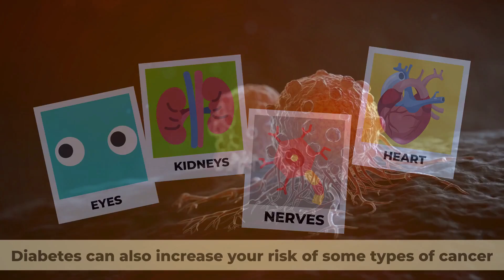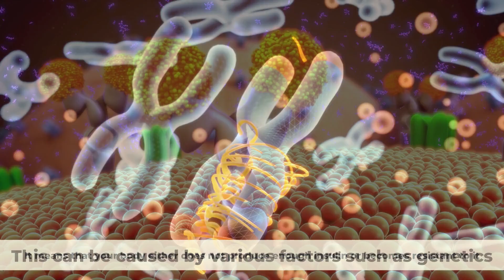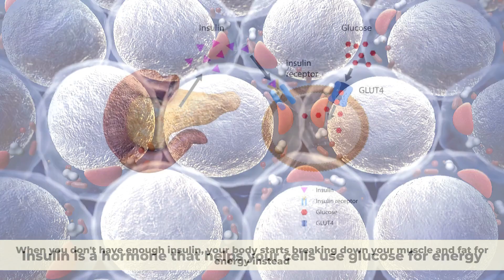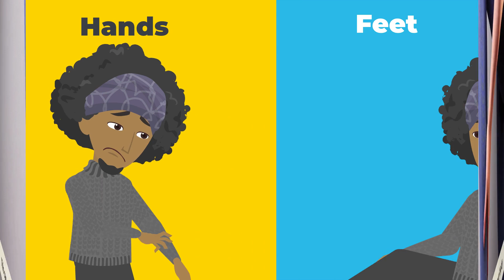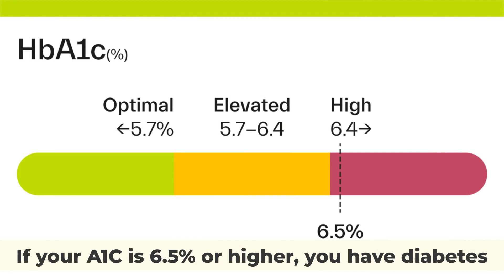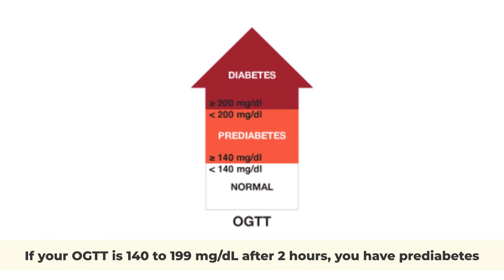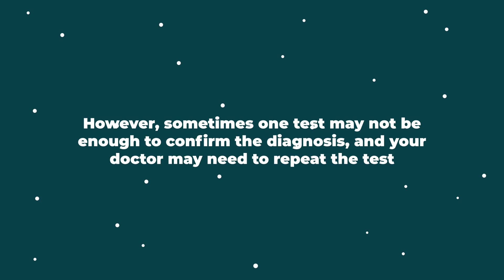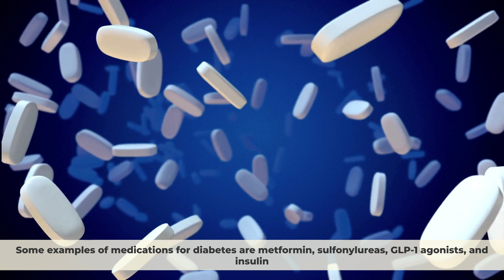Diabetes Explained – Types, Causes, Symptoms, Diagnosis & Treatment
Diabetes is a condition where your body can't properly use or make enough of a hormone called insulin, which helps your cells take in sugar from your blood. When this happens, your blood sugar levels can get too high which can cause serious health consequences. In this video we will explain what exactly is diabetes, its types, causes, and symptoms. We will also explain how it is diagnosed and how it is treated.